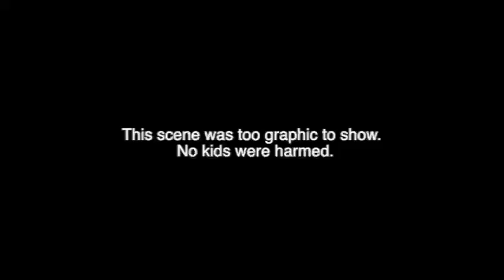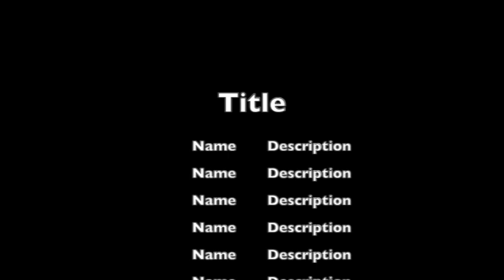Liquefied grandma's ashes- Workshop Wednesday